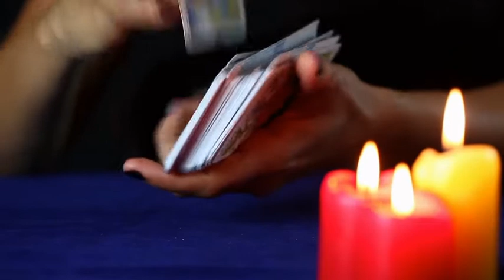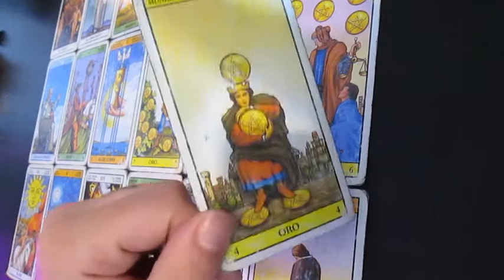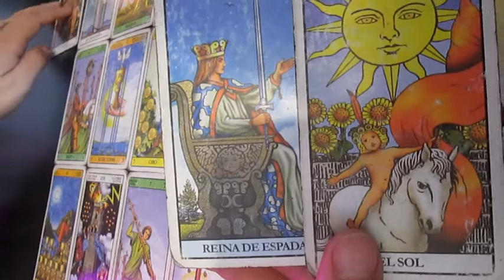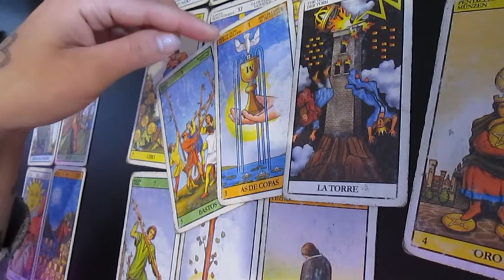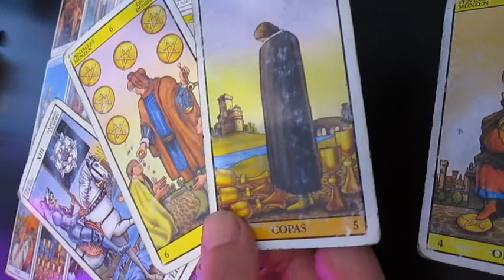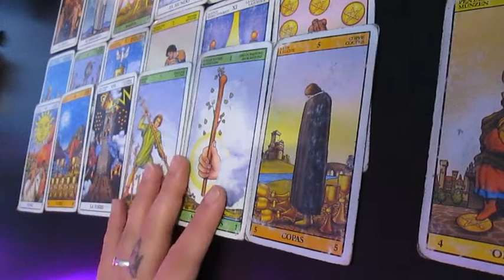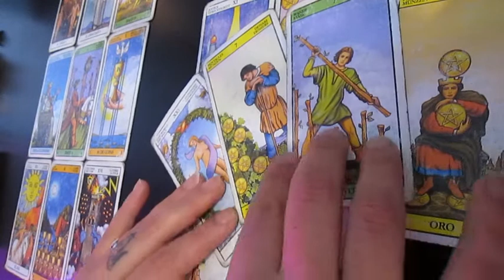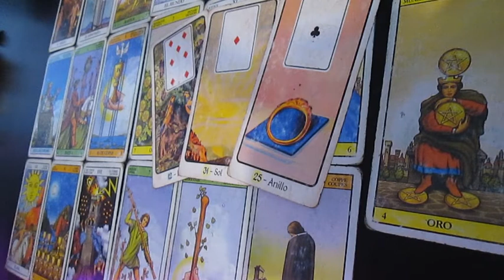🔮 ARIES Recibes una ayuda inesperada! pero cuidado!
Muchas gracias!!  ♥️♥️♥️